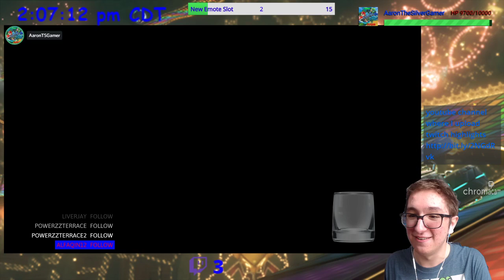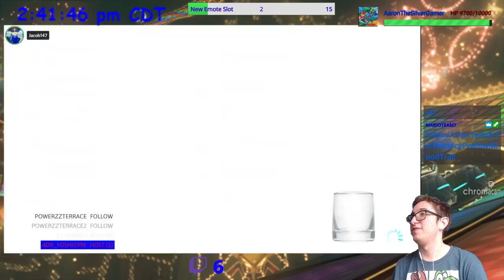[MK8D] Dean Ween's Old Mii Froom GP1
We're using old looking miis in this session.